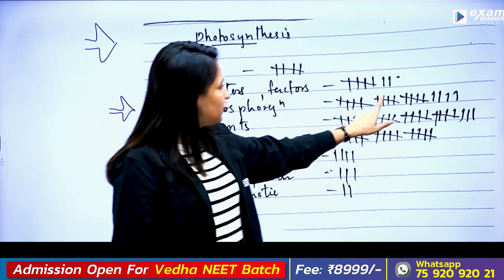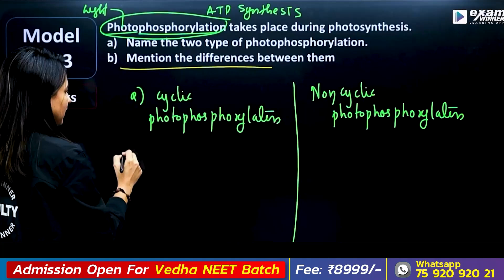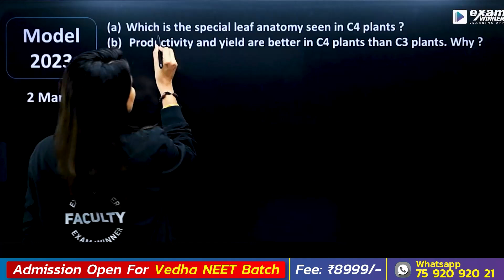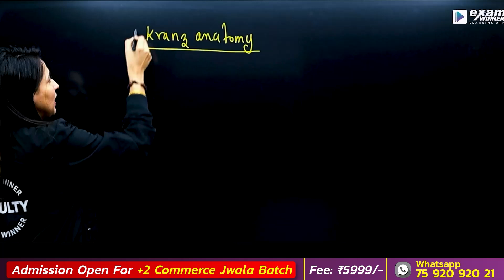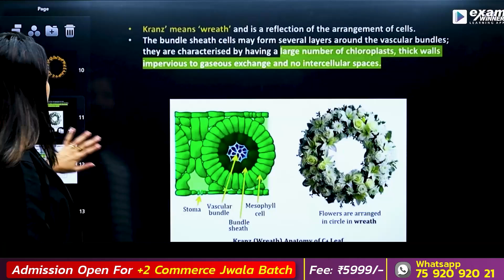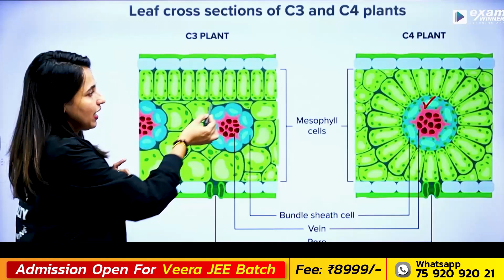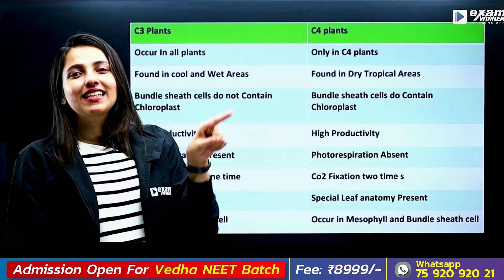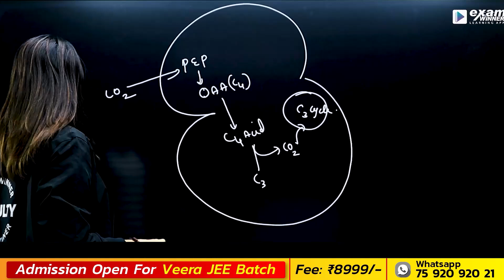Plus One Biology | Photosynthesis in Higher Plants - Most Important Questions | Exam Winner